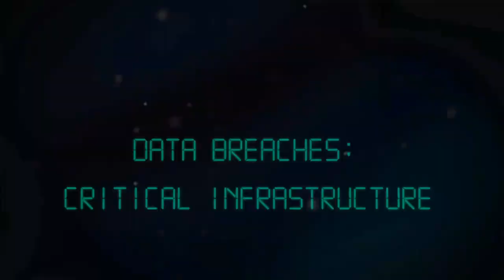Lab Matters - Data breaches: critical Infrastructure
On the first anniversary of Stuxnet, Roel Schouwenberg discusses gaping holes in Industrial Control Systems and the risks associated with these vulnerabilities.